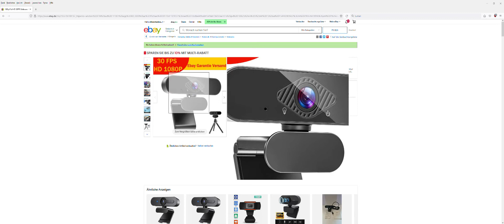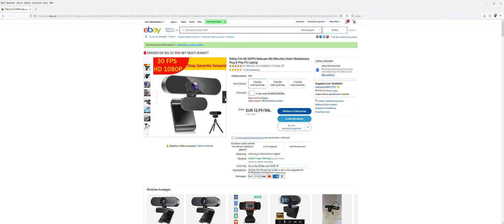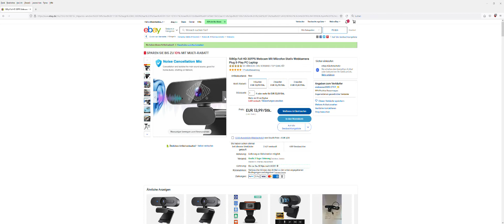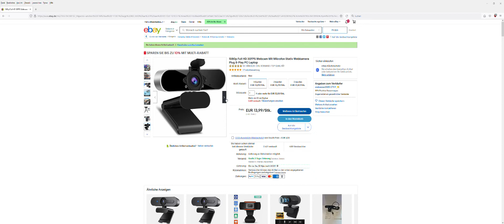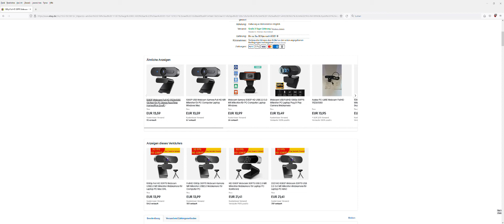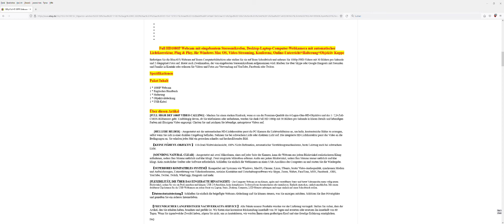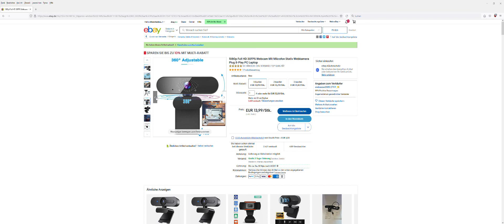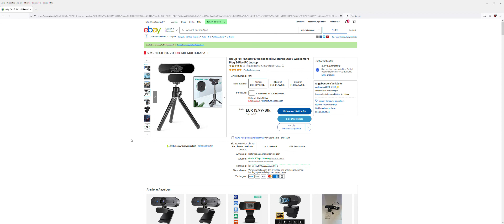My new streaming camera, 1080p